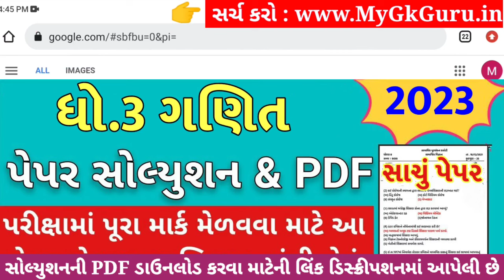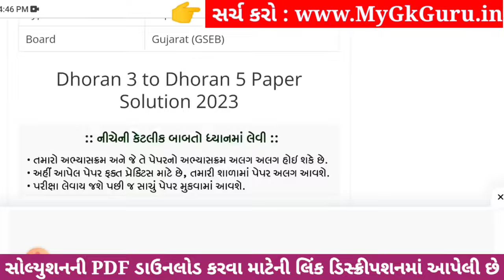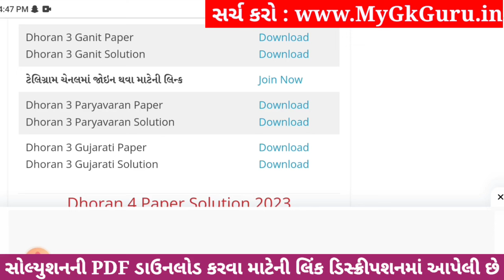Dhoran 3 Ganit Paper Solution 2023 STD 3, Std 3 Maths Paper Solution 2023 40 Marks, 27 October 2023